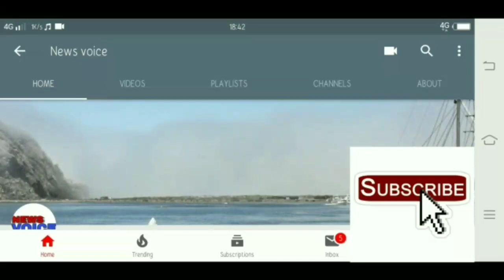यूथ कांग्रेस के रोड शो में उमड़ा जनसैलाब, असामाजिक तत्वों ने गाड़ियों के शीशे तोड़े...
Newsvoice.in